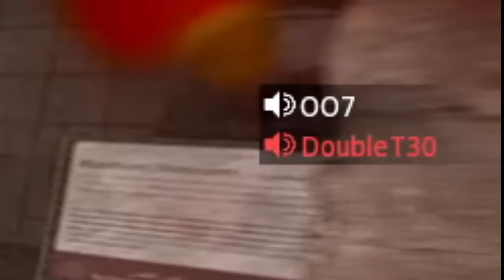I Put a Shotgun on a Shotgun & Destroyed Everyone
KV BROADSIDE CLASS SETUP:
BARREL - RANGE TWELVE
UNDERBARREL - CROVUS MASTERKEY
REAR GRIP - DEMO-X2 GRIP
BOLT - DASHBOLT 60
LASER - ACCU-SHOT 5MW LASER

 SECONDARY
- COMBAT KNIFE

TACTICAL
- STIM

LETHAL
- SEMTEX

PERKS
- DOUBLE TIME
- BOMB SQUAD
- FAST HANDS
- QUICK FIX

FIELD UPGRADE
- DEAD SILENCE